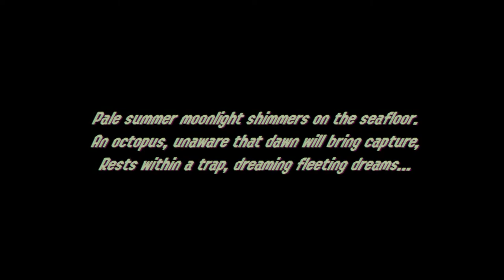Octo Expansion for the First Time! (Part 1)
📋 CHAT RULES
- Be kind and respectful to myself and others.
- Hatred of any kind will not be tolerated. No racism, sexism, homophobia, transphobia, etc.
- No backseat gaming or spoiling unless asked.
- Respect my boundaries and the boundaries of others.
- No spamming.
- No self-promotion.
- No age sharing.
- Do not dox anyone or share personal information.
- Respect and adhere to all moderation guidelines and policies below.

- Moderators uphold the rules and guidelines that we have established as a community.
- I have the utmost respect and appreciation for this channel’s moderators.
- This community respects and appreciates moderators as much as I do.
- Disrespect of any kind towards moderators related to their role will not be tolerated.
- Do not argue with moderators regarding moderation decisions.
Consequence Steps
1. Written warning in chat from moderator.
2. 1-30 minute time out from chat depending on severity.
3. Ban from chat.
Note: Depending on how severe the offense is, moderators reserve the right to skip consequences steps 1 and 2 and go directly to step 3.

💜This is a supportive, kind, and fun community. I’m really happy that you are a part of it 💜

🚨MUST READ BEFORE JOINING POOL
- I expect anyone in the pool to uphold chat rules.
- This is a community where we collectively value everyone having the opportunity to play equally.
- If you see that someone has not had an opportunity to play and you have already had 1-2 games, please make space for others and swap appropriately.
- I will operate on an honor’s system for the time being. If there are problems that arise due to this I will have to be more strict - which I don’t want to be! So please be mindful of others.
- I want to be able to play with everyone and enjoy our time together. Now let’s go have some fun!

Pool Code: ElieD